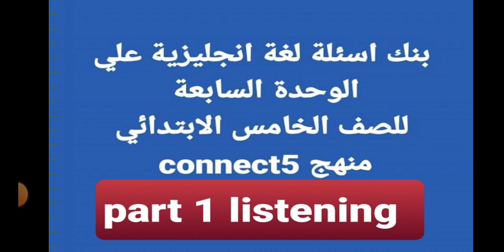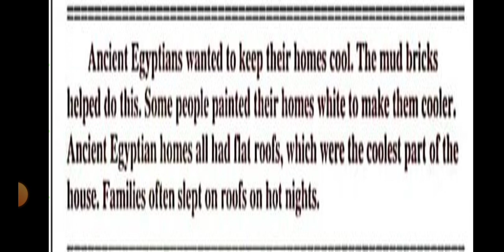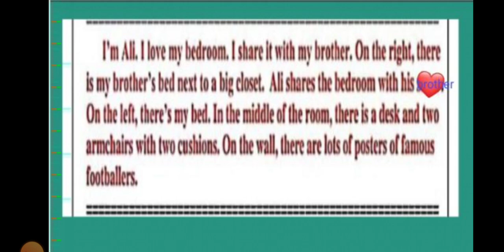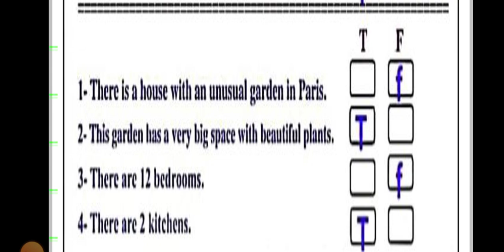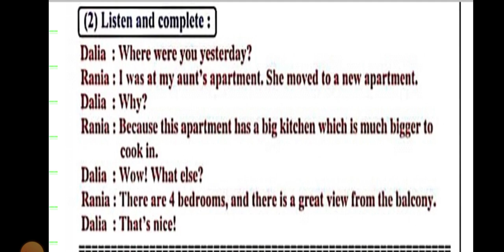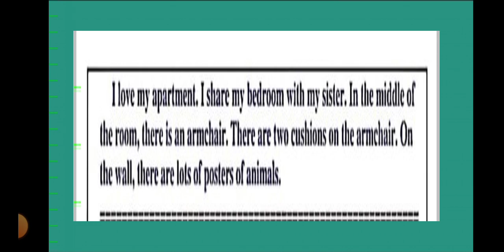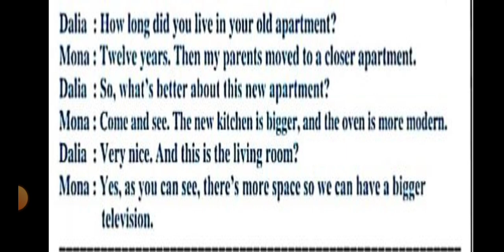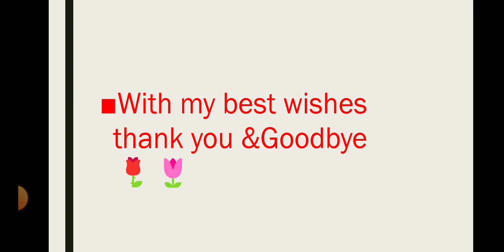بنك اسئلة مراجعة وتدريب لامتحان منهج فبراير لغة انجليزية خامسة ابتدائي منهج connect 5 ال listening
شرح اول وحدة خامسة ابتدائي وحل اسئلة الدروس 👇👇

شرح لغة انجليزية للصف الخامس الابتدائي منهج connect5 الترم التاني
Unit 7 Homes in Egypt 👇👇
الدرس الاول The Home

الدرس التاني الجزء الاول
Lesson 2 part 1 |My perfect room |👇👇

الدرس التاني الجزء التاني 👇👇
Lesson 2 part 2
 | Howler monkeys in the jungle |👇👇👇

جزء الجرامر الخاص بالدرس التاني

شرح الدرس الرابع والخامس والسادس

Pronunciation
Math skills
Unusual homes 👇👇👇

How to write a paragraph? كيفية كتابة البرجراف ؟

انتهت الوحدة السابعة اول وحدات منهج الترم التاني خامسة ابتدائي connect5

الوحدة التامنة

بنك اسئلة علي الوحدة الاولي
اولا part 1 listening 👇👇

 الشرح  علي قناة وصفحة

منارة_العلم_English_for_you

تحياتي للجميع 🌷🌹